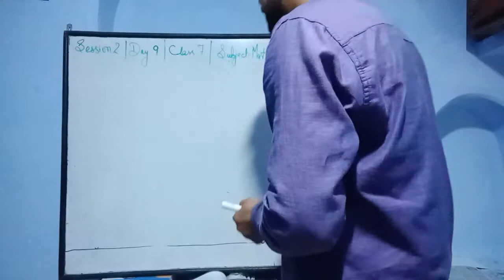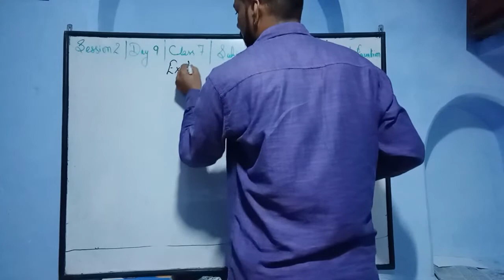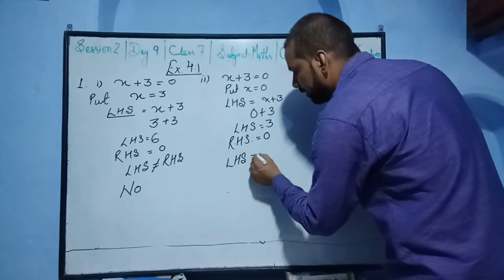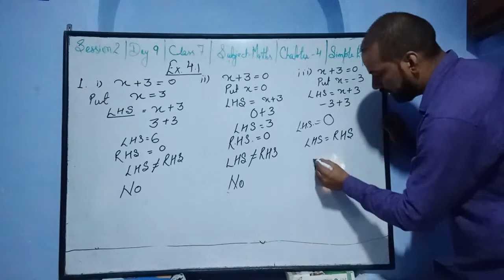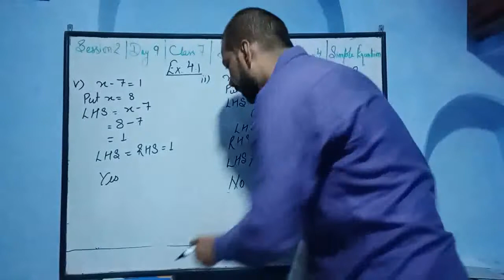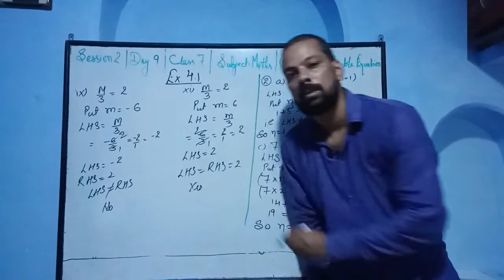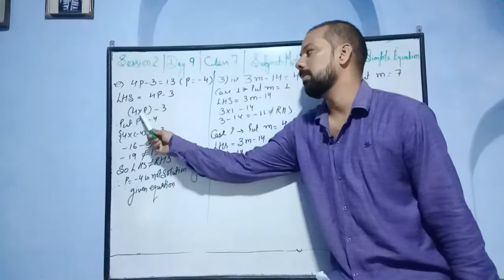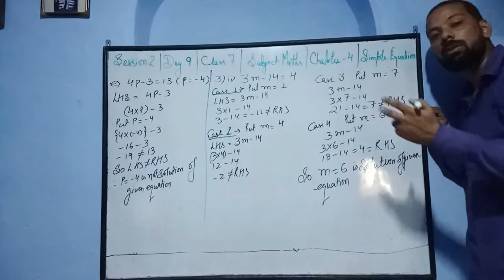Emmanuel Bundi | JULY 2021 | Day 10 | Class 7 | Mathematics | Chapter 4 | Simple Equation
By IQBAL SIR